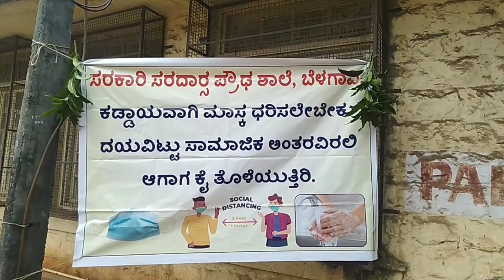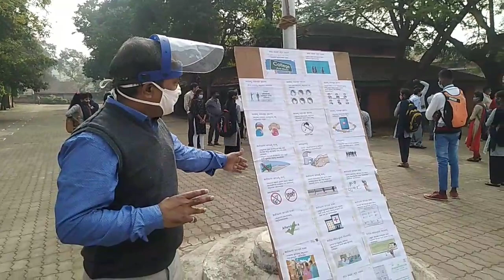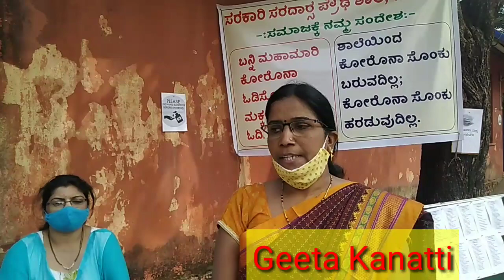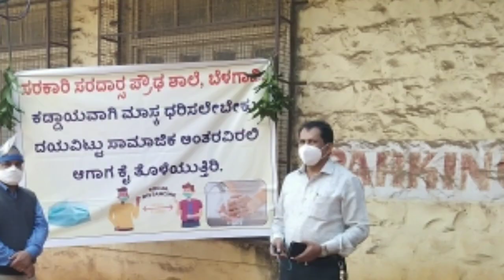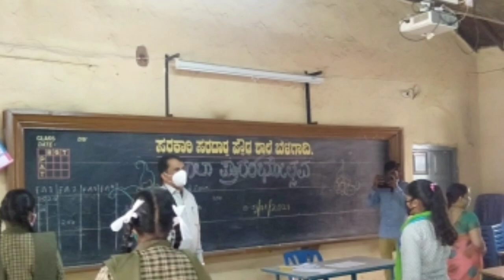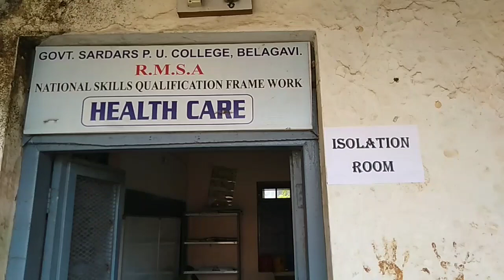School Reopening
Govt. Sardars High School, Belgaum.
Video by :RanCho